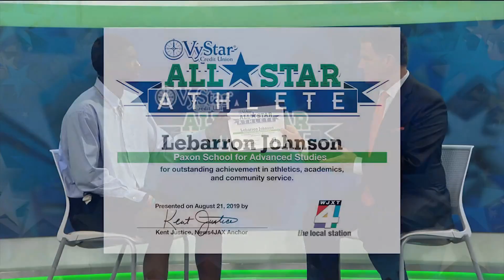Lebarron Johnson honored as VyStar All-Star Athlete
Lebarron Johnson is on the baseball team at Paxon School for Advanced Studies. Every year Lebarron participates in the Alzheimer's Association Walk. He served as a student advocate at last year's walk, raising awareness for Alzheimer's disease.  In addition, he is a member of the Jacksonville Florida Kappa Alumni's Chapter Guide Right Program, also known as the Kappa League, which is a leaqdership development program for young men. Lebarron currently has a 4.0 GPA.